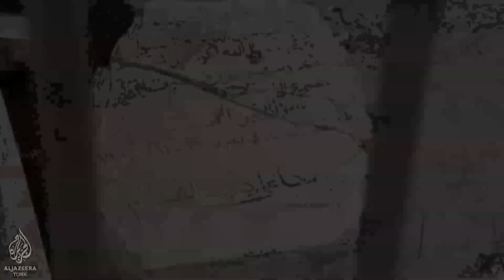Bayrakların Tarihi: Filistin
Filistin bayrağı Birleşmiş Milletler'de göndere çekiliyor. Filistin bayrağı, 20. ve 21. yüzyıl boyunca ölenleri uğurlarken en çok kullanılan bayraklar arasında.